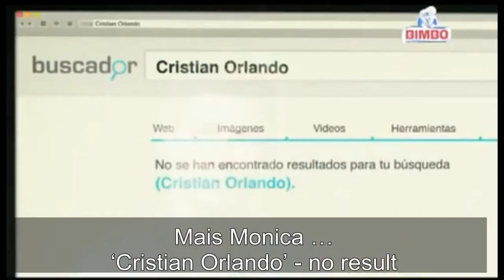Pub drôle Messi vs Ronaldo vostfr Publicité fun Rguilanfr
Gabriel Batistuta Hernan Crespo Mario Kempes Diego Maradona Daniel Passarella Javier Saviola Omar Sivori Alfredo Di Stefano Juan Sebastian Veron Javier Zanetti Bỉ (3) Jan Ceulemans Franky van der Elst Jean-Marie Pfaff Brazil (15) Carlos Alberto Cafu Roberto Carlos Falcao Junior Pele Rivaldo Rivelino Romario Ronaldinho Ronaldo Djalma Santos Nilton Santos Socrates Zico Bulgaria (1) Hristo Stoitchkov Cameroon (1) Roger Milla Chile (1) Elias Figueroa Ivan Zamorano Colombia (1) Carlos Valderrama Croatia (1) Davor Suker Cộng Hòa Séc (2, gồm cả các cầu thủ Tiệp Khắc) Josef Masopust Pavel Nedved Đan Mạch (3) Brian Laudrup Michael Laudrup Peter Schmeichel Anh (7) Gordon Banks David Beckham Bobby Charlton Kevin Keegan Gary Lineker Michael Owen Alan Shearer Pháp (14) Eric Cantona Marcel Desailly Didier Deschamps Just Fontaine Thierry Henry Raymond Kopa Jean-Pierre Papin Robert Pires Michel Platini Lilian Thuram Marius Tresor David Trezeguet Patrick Vieira Zinedine Zidane Đức (10, gồm cả các cầu thủ của Cộng Hòa Liên Bang Đức) Michael Ballack Franz Beckenbauer Paul Breitner Oliver Kahn Juergen Klinsmann Sepp Maier Lothar Matthaeus Gerd Muller Karl-Heinz Rummenigge Uwe Seeler Ghana (1) Abedi Pele Hungary (1) Ferenc Puskas Ailen (1) Roy Keane Ý (14) Roberto Baggio Franco Baresi Giuseppe Bergomi Giampiero Boniperti Gianluigi Buffon Giacinto Facchetti Paolo Maldini Alessandro Del Piero Alessandro Nesta Gianni Rivera Paolo Rossi Francesco Totti Christian Vieri Dino Zoff Nhật Bản (1) Hidetoshi Nakata Hàn Quốc (1) Hong Myung-bo Liberia (1) George Weah Mexico (1) Hugo Sanchez Netherlands (13) Marco van Basten Dennis Bergkamp Johan Cruyff Edgar Davids Ruud Gullit Willy van de Kerkhof Rene van de Kerkhof Patrick Kluivert Johan Neeskens Ruud van Nistelrooy Rob Rensenbrink Frank Rijkaard Clarence Seedorf Nigeria (1) Jay-Jay Okocha Bắc Ailen (1) George Best Paraguay (1) Romerito Peru (1) Teofilo Cubillas Ba Lan (1) Zbigniew Boniek Bồ Đào Nha (3) Rui Costa Eusebio Luis Figo Rumani (1) Gheorghe Hagi Nga (1) Rinat Dassaiev Scotland Kenny Dalglish Senegal (1) El Hadji Diouf Tây Ban Nha (3) Emilio Butragueno Luis Enrique Raul Thổ Nhĩ Kỳ (2) Emre Belozoglu Rustu Recber Ukraine (1) Andriy Shevchenko Uruguay (1) Enzo Francescoli Mỹ (2) Michelle Akers Mia Hamm